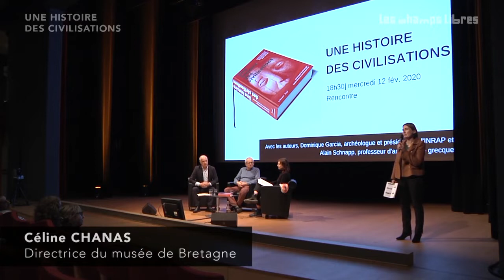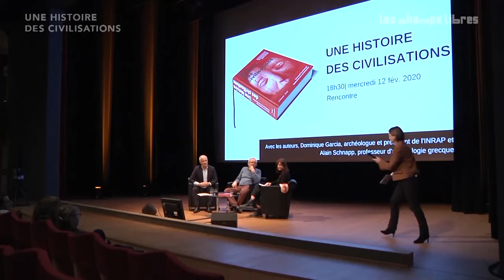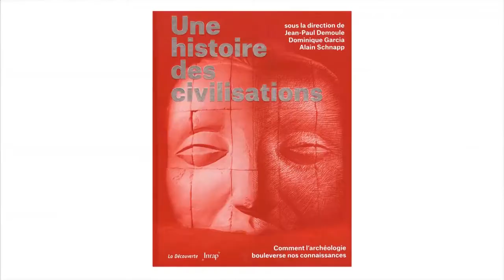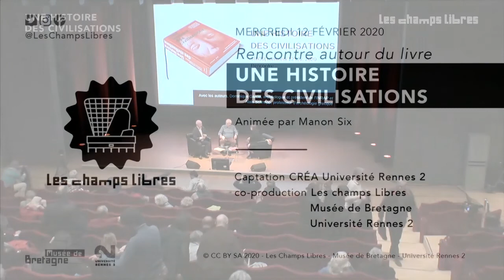[RENCONTRE] Une histoire des civilisations : comment l'archéologie bouleverse nos connaissances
Rencontre aux Champs Libres, organisée par le Musée de Bretagne, autour du livre "Une histoire des Civilisations", sous la direction de Jean-Paul Demoule, Dominique Garcia et Alain Schnapp (12 février 2020) / Depuis les années 1980, une révolution silencieuse a bouleversé nos connaissances sur l’histoire de l’humanité : celle suscitée par les extraordinaires progrès techniques et méthodologiques de l’archéologie, particulièrement grâce au développement de l’archéologie préventive. Nombre des représentations d’hier ont été nuancées, des pans entiers de cette histoire, jusque-là ignorés, ont été mis au jour. Mais si cette révolution a donné lieu à un foisonnement de publications scientifiques, il manquait une vision globale, accessible aux non-spécialistes. C’est ce défi qu’ont voulu relever ici trois des plus éminents archéologues français.
Réunissant les contributions de soixante et onze spécialistes mondiaux, associées à une riche iconographie et à une cartographie originale, cet ouvrage propose une histoire renouvelée des civilisations. Il couvre l’ensemble des périodes et des continents, en mettant l’accent sur les avancées les plus significatives : la localisation du berceau de l’hominisation, les origines et l’extension des civilisations sédentaires, les stratégies économiques et politiques qui ont mené à la fondation des grands empires et les conditions de leurs dislocations, les modalités de la mondialisation des époques moderne et contemporaine, sans oublier les migrations qui se sont succédé de la préhistoire jusqu’à nos jours.
Grâce à cette vision globale de l’aventure humaine, on découvrira comment l’archéologie apporte sa contribution à la connaissance des sociétés sans écriture comme à celle des civilisations de l’écrit. Et comment elle rend possible un nouveau dialogue entre sources textuelles et sources matérielles, qui bouleverse plusieurs domaines de l’histoire ancienne, médiévale et moderne.
Introduction : Céline Chanas (Directrice du Musée de Bretagne)
Animation : Manon Six (Conservatrice au Musée de Bretagne)
Invités : Dominique Garcia (archéologue et président de l'INRAP), Alain Schnapp (professeur d'archéologie grecque)
Captation vidéo : Les Champs Libres / 12 février 2020